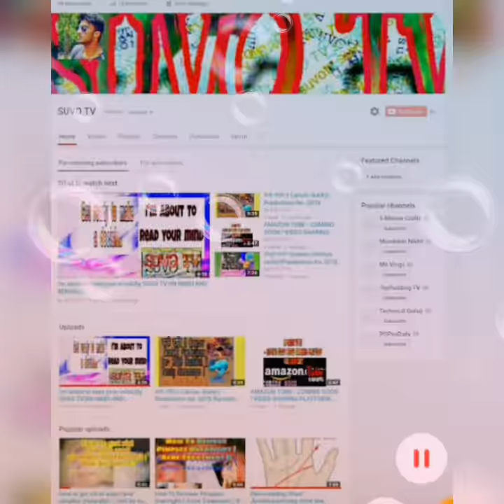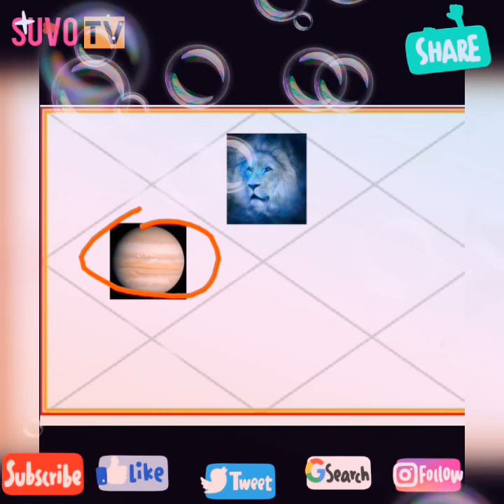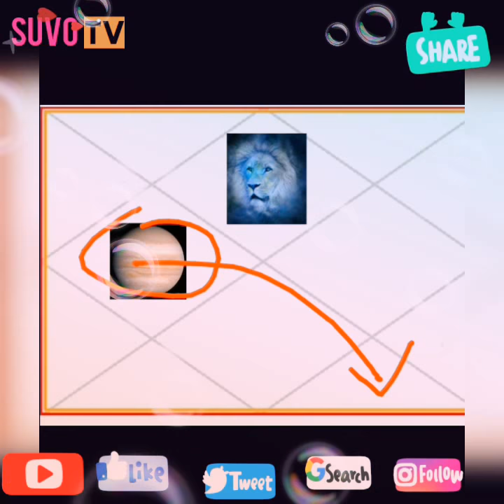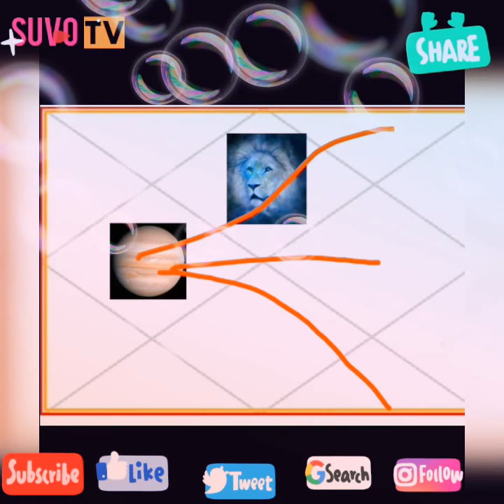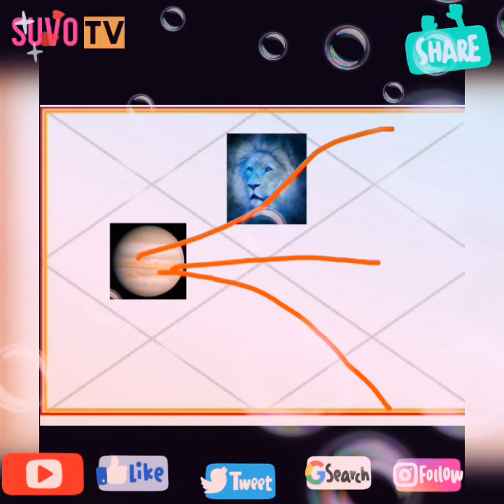LEO Jupiter transit 2018-19, Guru का Rashi parivartan, जानिए SINGH का Rashifal | SUVO TV IN HINDI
LEO Jupiter transit 2018-19, Guru का Rashi parivartan, जानिए SINGH का Rashifal  | SUVO TV IN HINDI AND BENGALI

Leos are the royal leaders of the Zodiac. The 5th in the line of Zodiac, Leos, much like their name, are strong, fierce, bold, courageous and regal in their lifestyles, ways and expression. Amazingly creative in almost all spheres of their lives, Leo individuals are independent and dominant. Known to be the most authoritative amongst all the Signs of Zodiac, Leos or Lions are often brave-hearts, and their confidence, ambition and positive thinking are exemplary and unparalleled. The word ‘doubt’ or, for that matter, ‘self doubt’ is not a part of a Leo’s dictionary. Driven and determined, often to the degree of excess, most Leo individuals precisely know what they want from a situation, in particular, and the life, in general. Or, as a learned man once said, “At least, they feel and believe they (Leos) know it all!”. In all the realms of life, Lions tend to be strong-willed, enthusiastic and energetic. Their ruler Sun bestows them with sparkle and zest – and also with glowing warmth and generosity. Coupled with their self-confidence, this kindness makes most Leos the joy and life of parties, gatherings and group activities. Most Leo-born natives are also outspoken and brazen – a quality that sometimes goes against them – much like their domineering streak.

Jupiter rules over law. Jupiter is fiery, decent, profitable, masculine, cheerful, optimistic, liberal, positive, and venerable planet. It governs Sagittarius (9th sign of the Zodiac) and Pisces (12th sign of Zodiac). So, people, with Jupiter as ruling planet born either in Thursday or in Zodiac signs Sagittarius and Pisces, obtain revered qualities. They will be honest, true person, sincere, dutiful, and law-abiding individuals
Jupiter transit 2018 will occur in Libra zodiac. Jupiter will enter Scorpio after its transit from Libra on October 11, Thursday at 8:39 pm and will be posited in Virgo till March 30, 2019, Saturday, 3:11 am. Read along to find out how Jupiter Transit affects you and your loved ones in 2018.

Hi guys .